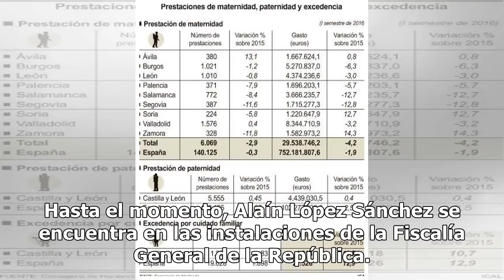Cae La Liebre, Zeta que masacró a una familia con cuatro niños incluidos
El día de hoy las autoridades informaron de la captura del líder de Los Zetas, Alaín López Sánchez, La Liebre, al sur del estado de Veracruz. Está relacionado con el asesinato de cuatro menores de edad y sus padres en Coatzacoalcos hace algunos años. De acuerdo con información que circula en medios ...